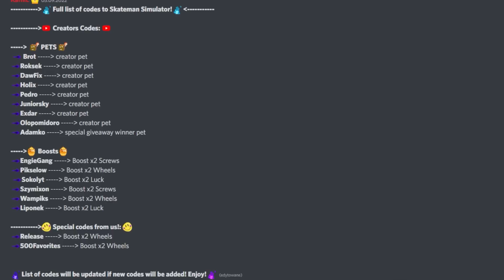OD LAMUSA do NAJLEPSZEGO SKATERA w SKATEMAN SIMULATOR! ROBLOX NOWA GRA od POLAKA! FIGHTMAN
spend robux

weryfikacja roblox
ochrona roblox
weryfikacja dwuetapowa
weryfikacja dwu etapowa
skyblock
skybock roblox
darmowe robuxy
robuxy za darmo
rozdawanie robóx

opening
spend robux
robux elite
darmowe robuxy
rozdawanie robux
robux za darmo
robuxy
robux
darmowe robuxy zobacz jak
200robux
wydawanie robux
robux spend
free robux
robux free
robux darmo
darmowe
za darmo
roblox
robux
robuxx
robuks
robuksy
darmowe robuksy
roblox robux
skate park
skate park roblox
deskorolka roblox
deskorolka roblox
skate park w roblox
BLOXBURG
bloxburg
roblox
 roblox pl
bloxburg pl
bloxburg po polsku
bloxburg polki
polskie RP
polki RP
roblox koszulki
roblox grupa
skyblock update